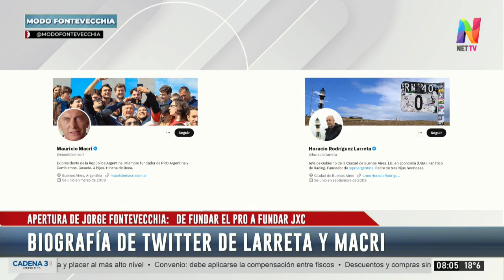Larreta decidió separar boletas y M. Macri está "desilusionado" | Apertura MF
"La única forma que tenía Horacio Rodríguez Larreta de poder constituir un liderazgo en el que no fuera una marioneta, era refundando el PRO, partido que inició Mauricio Macri", analizó Jorge Fontevecchia en la apertura de Modo Fontevecchia, por Net TV y Radio Perfil (101.9) del martes 11 de abril.

Periodismo de autor en radio y televisión. Información, entrevistas y datos en tiempo real. De Lunes a viernes de 8 a 12.